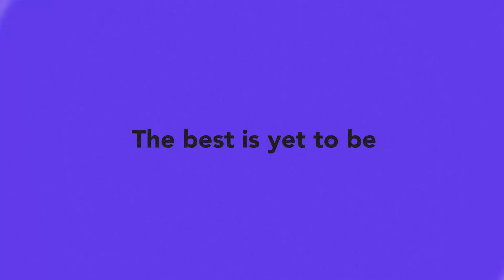T S Eliot Part 2 | E@6 Videopedia | TES | Kalyani Vallath | NTA NET, K SET, G SET, WB SET, GATE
T S Eliot Part 2
Everyday@6 Videopedia